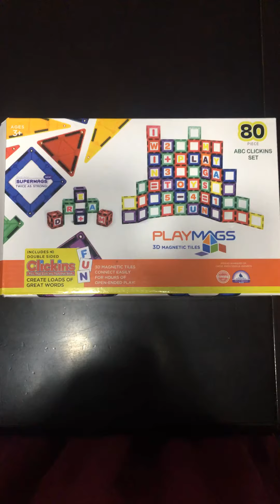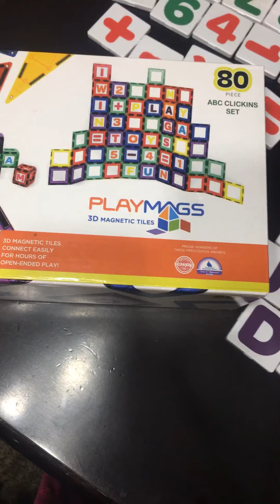Playmags 80 piece set abc clicking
Got this from amazon